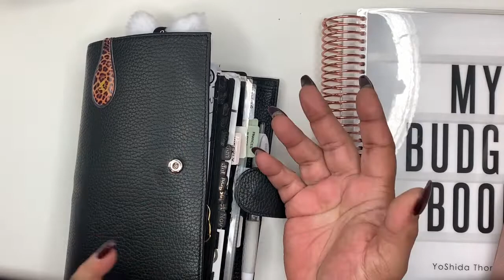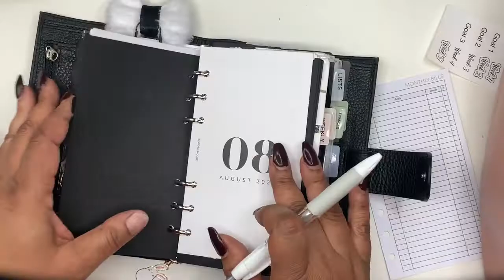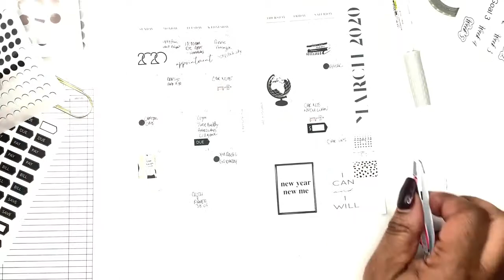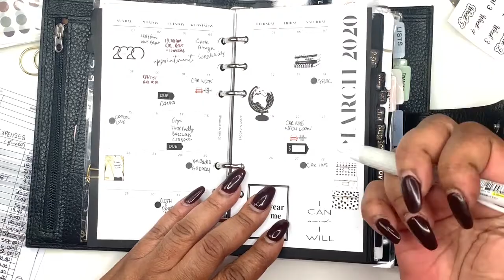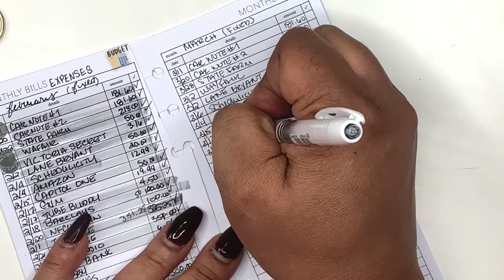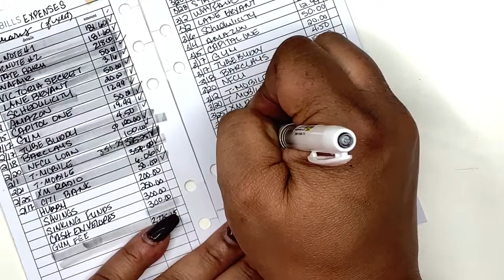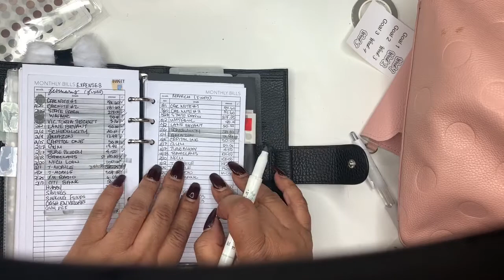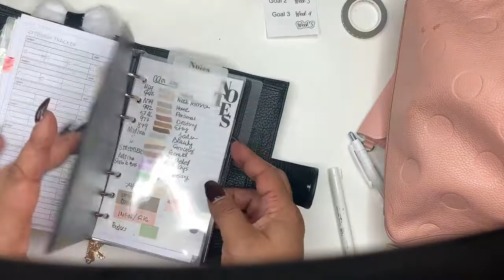MARCH BUDGET | INCONSISTENT INCOME | BUDGET INSERTS